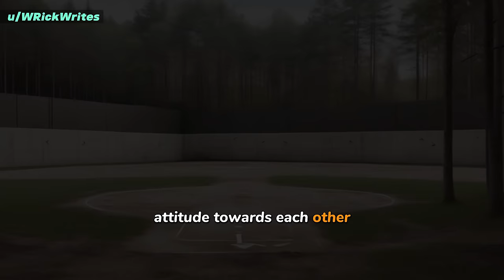Bloodsports | HFY | A short Sci-Fi Story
From the author of "Deadly, Deadly Humans" and "The worst species in the galaxy", a new short story...

This story was granted permission to narrate and add to YouTube by the Author: u/WRickWrites